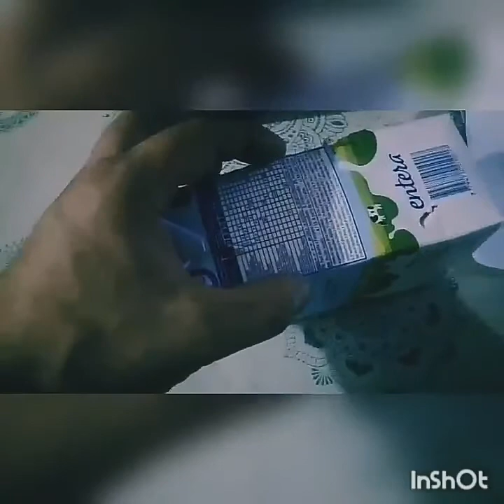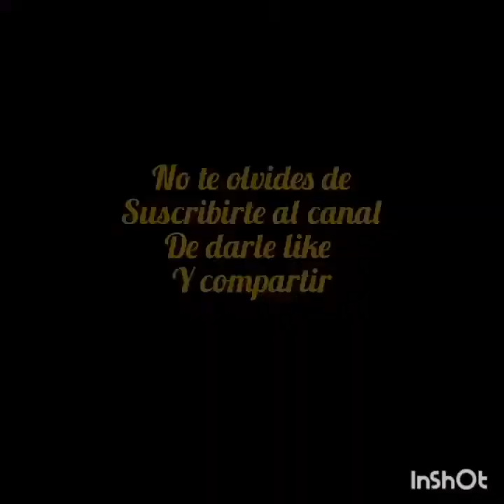🍓FRUTILLAS O FRESAS//COMO OBTENER SEMILLAS (PARTE 1)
En este video vas a poder apreciar como obtenemos semillas de fresas o frutilla del mismo fruto, es algo sencillo y muy practico.Este tipo de cultivos se adapta muy bien a cualquier tipo de suelos, su siembra se puede realizar en verano, otoño y primavera, solo hay que tener en cuenta el riego de acuerdo a la epoca y tener mayor atencion en las enfermedades que lo afectan.
Acotinuacion les dejo unos enlaces a algunos videos que les va hacer de mucha utilidad.